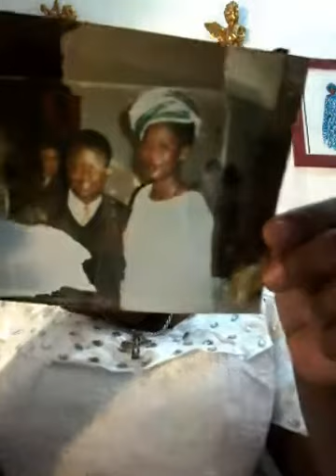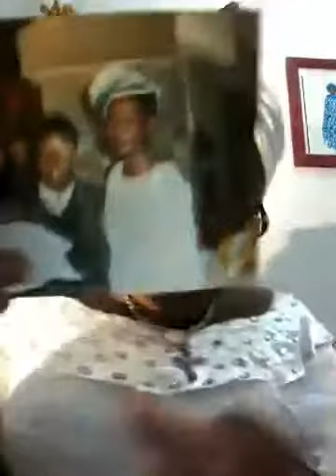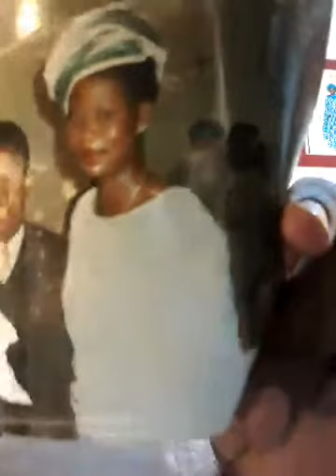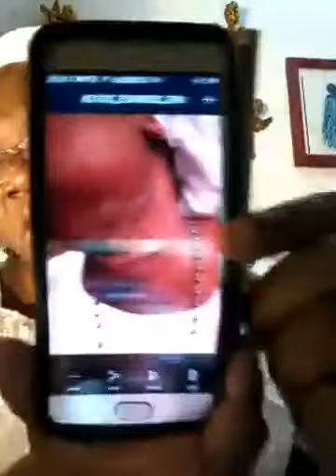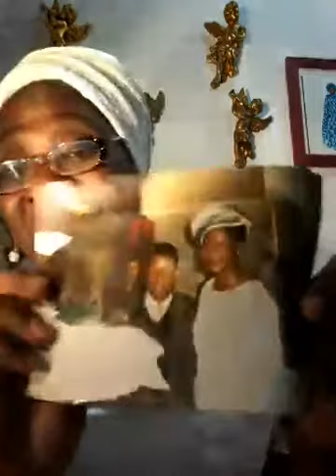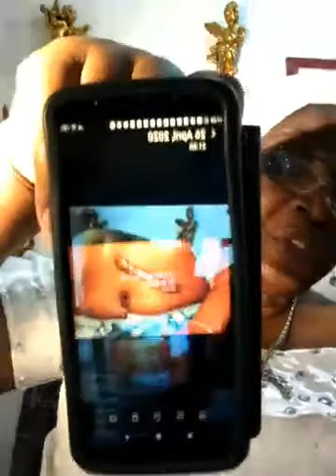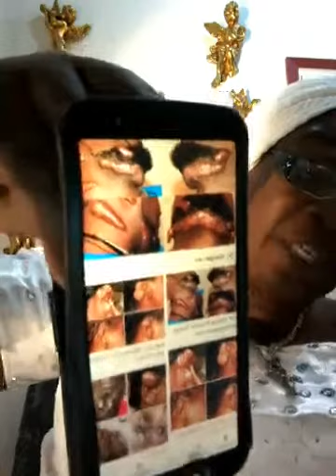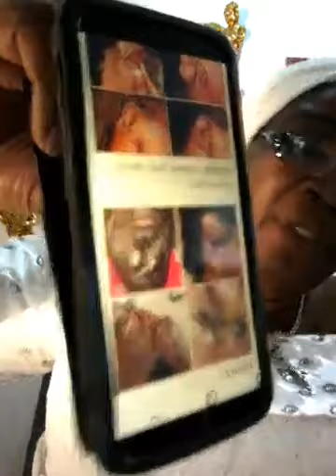Skin Keloid Scar and Neck Thyroid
This video is to explain to my African people the difference between Skin Keloid Scars and Neck Thyroid.

Aworan yi wa fun alaye lori Ara Rire ati Gege Orun